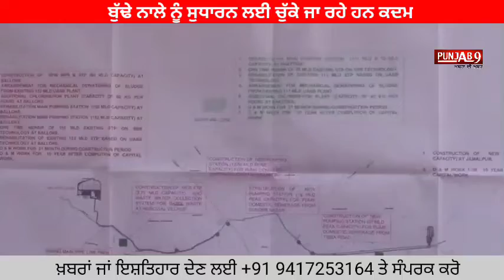Buddha Nala Sutlej River ਨੂੰ ਸੁਧਾਰਨ ਲਈ ਚੁੱਕੇ ਜਾ ਰਹੇ ਹਨ ਕਦਮ